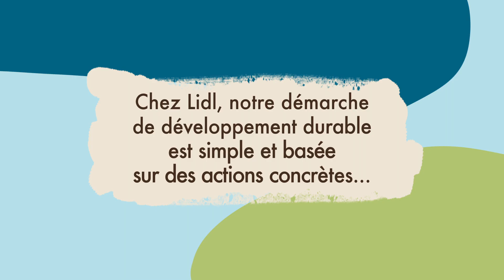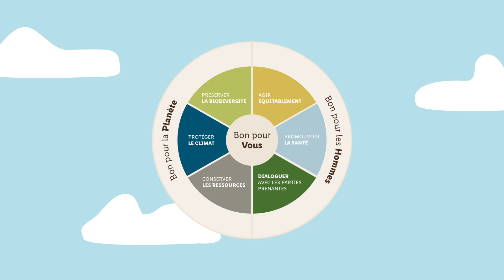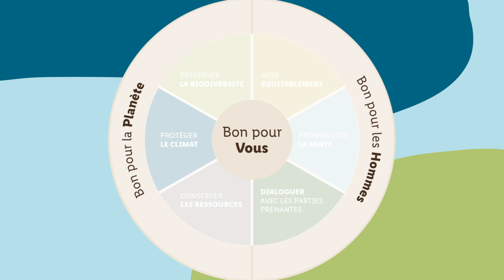Responsabilité sociétale de l’entreprise - En route vers demain | Lidl France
LES OFFRES LIDL